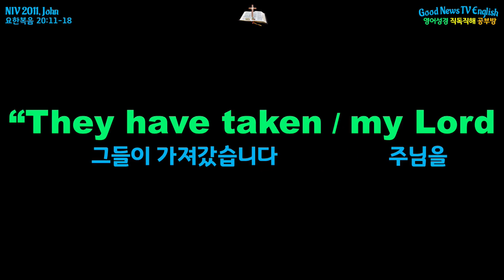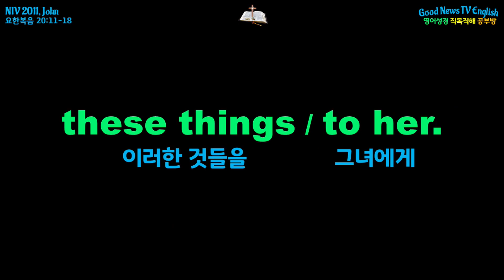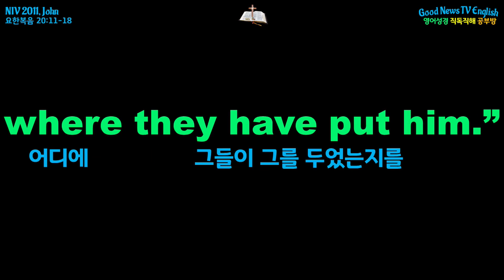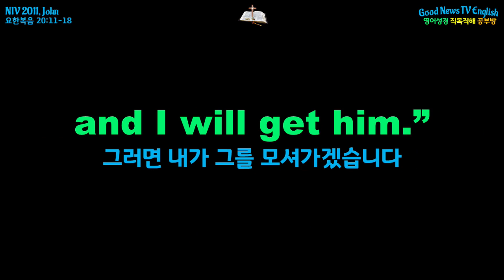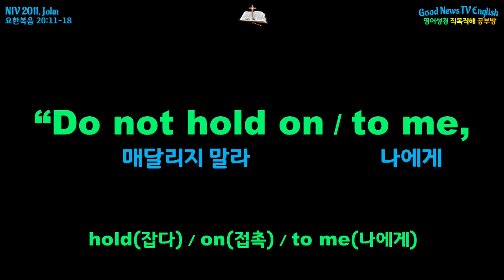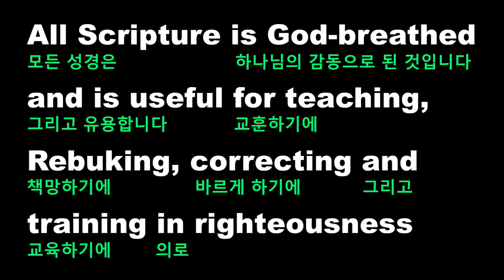NIV, JOHN(요한복음) 20:11-18 , Jesus Appears to Mary Magdalene, 예수께서 마리아에게 나타나심 , 영어성경직독직해공부방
Jesus Appears to Mary Magdalene

11.
Now Mary stood / outside the tomb
crying.
As she wept,
she bent over / to look into the tomb

12.
and saw two angels / in white,
seated / where Jesus’ body had been,
one / at the head
and the other / at the foot.

13.
They asked her,
“Woman, / why are you crying?”
“They have taken / my Lord / away,”
she said,
“and I don’t know
where they have put him.”

14.
At this,
she turned around
and saw Jesus / standing there,
but she did not realize
that it was Jesus.

15.
He asked her,
Who is it / you are looking for?”
Thinking / he was the gardener,
she said,
“Sir, / if you have carried him / away,
tell me / where you have put him,
and I will get him.”

16.
Jesus said / to her,
“Mary.”
She turned / toward him
and cried out / in Aramaic,
“Rabboni!”
(which means / “Teacher”).

17.
Jesus said,
“Do not hold on / to me,
for I have not yet ascended
to the Father.
Go instead / to my brothers
and tell them,
‘I am ascending
to my Father and your Father,

18.
Mary Magdalene went
to the disciples / with the news:
“I have seen the Lord!”
And she told them
that he had said
these things / to her.